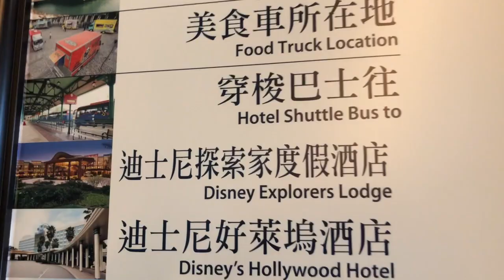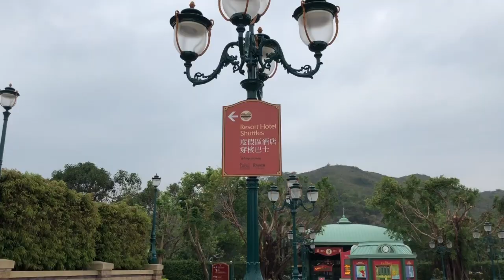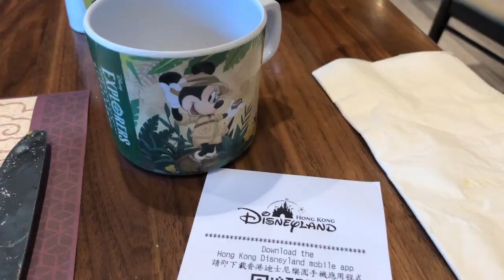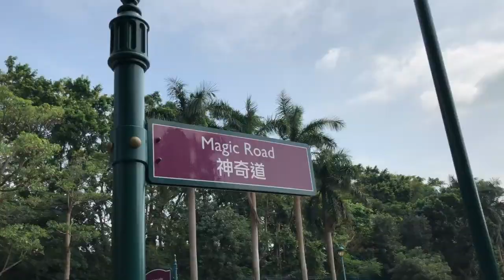Hong Kong 2018 | Disney Explorers Lodge | Dragon Wind - Breakfast | 迪士尼探索家度假酒店 | 雲龍軒 - 早餐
First thing I did in Hong Kong... I rushed back to Disney 7 am in the morning and did a character dining breakfast buffet at Dragon Wind at Disney Explorers Lodge. It was an absolute amazing experience. There were a huge selections of food and also I got to meet Explorer Mickey and Minnie. I also did a simple walk around vlogging of the resort and also the one next to it. Disney's Hollywood Hotel.